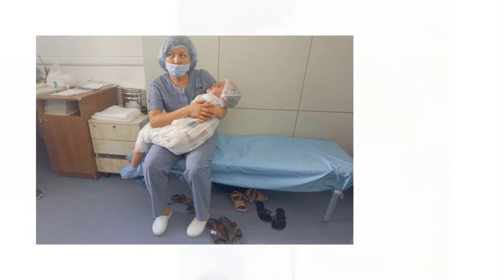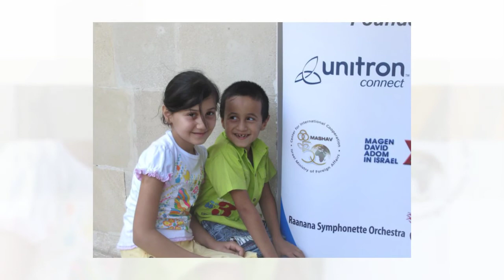Copy of ISRAEL WAS HERE -EYE FROM ZION 2019